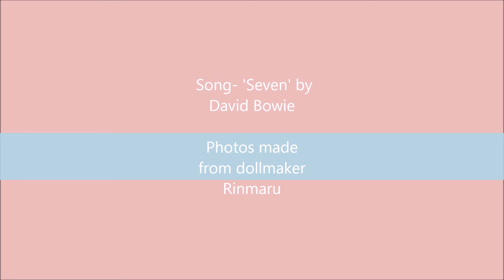Fana x Niro AMV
After many tries to make this silly thing, at long last I have made a AMV for the the fictional couple of Niro and Fana from a Kingdom Hearts DND game.

Fana was a fighter. Niro was a bard.

She was a human (though had the essences of chaos demon inside of her), he was half siren and half incubus.

Though both were very different, they loved each other very dearly. Through thick and thin.